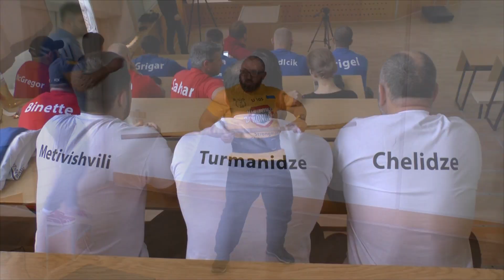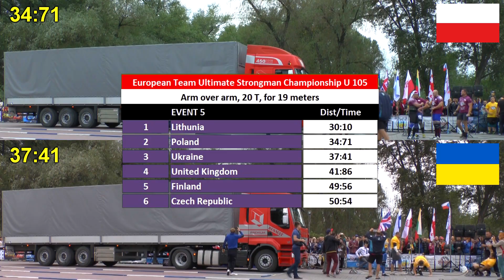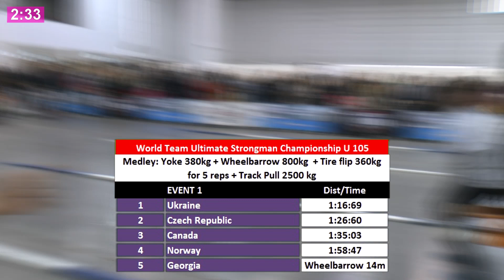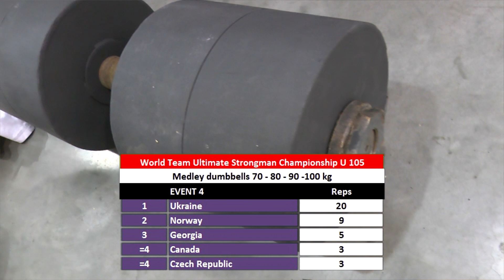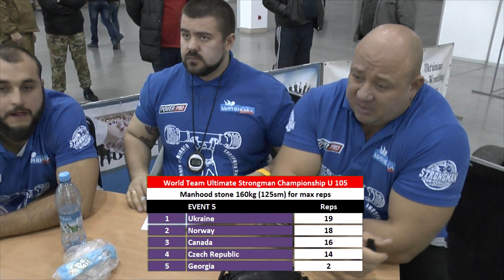Силовой экстрим - Чемпионат Мира 2017 (командный, U105)| World Team Ultimate Strongman Championship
Фильм о выступлении команды Украины в World Team Strongman Championship 2017 (U105).
World Team Strongman Championship 2017 -  первый в истории командный чемпионат Мира по силовому экстриму в весе до 105кг, состоявшийся 3 декабря 2017 в г. Запорожье.
В видео использована музыка группы Село и Люди